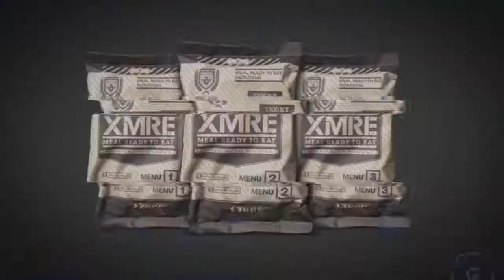The Difference Between Civilian And Military MREs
When you see advertisements for MREs meals, those designated for civilians, you might wonder if there is any difference between those and packages that are provided to the military. Although the food may be similar, as well as the packaging, there might be subtle differences. All of them are going to have nutritious food including meals with meat, vegetables, and desserts. They will likely include a spoon to eat everything, as well as a flameless ration heater. Let's discuss the differences, if any, between a civilian and military MREs.

Are There Differences Between Civilian And Military MREs?

Many people do ask the question about MREs in regard to civilian and military packaging. There is actually not a lot of difference between the two of them. Although the ones for the military are prepared for those that are used by the DoD, the only noticeable difference has to do with the packaging itself. You will see on the outside of the packages for those that are designated for military personnel that they are not for resale, and they are going to specifically state that they are for US military personnel only. That being said, there are some other differences that you may not notice, even if you are comparing both of them at the same time.

Accessories That Are Included

There are a few accessories that are not included in civilian MREs that are included with those that are for the military. All of them are going to have a full meal, main dish entrée, cracker with a spread, electrolyte beverage mix, side dish, dessert, as well as coffee and creamer. The differences are noticeable when you look at the accessory pack. They will both include salt, pepper, a spoon, napkin, sugar and a wet wipe. In the military packages, you will have Tabasco sauce, toilet paper which can be very valuable when you are out in a remote area, and a piece of chewing gum.

Is There A Reason That They Are Different?

There are obvious reasons why these accessories are different, whereas others are hard to tell. If you are in the military, and you do not have access to an actual bathroom, having the toilet paper, in addition to the napkins, can be a very important accessory to have. Where it gets confusing is why they do not include chewing gum or Tabasco sauce in the civilian MREs. It is thought that chewing gum could be very useful with a military officer that may need it in a survival type situation. It is sticky, and could be used to prop something up, or keep wires together. The Tabasco sauce is really the mystery. It could be that it is simply an accessory that they believe would be more useful for those that are on military missions opposed to individuals that are just trying to consume food that they have been storing in their garage.

Are They Going To Taste Any Different?

If you were to actually compare the meals that are served, if they are identical, they will likely taste very similar. However, since they are made by different companies, there is always going to be a subtle difference in the flavour. In regard to the coffee that is produced, that may also taste different, depending upon the type that is provided. As for the rest of the food including the side dish, main dish, and the full meal, it's just a matter of how it was prepared.

Do People Prefer One Over The Other?

In the same way that you would go to a different restaurant because you prefer the way, someone prepares your favourite meal, the same could be said for those that test military versus civilian MREs. There might be a few that are much better that are provided to civilians, or military MREs that have better entrées or full meals. Most people are not going to compare these, and if they did, it would likely not be a significant difference. At the very least, you are going to be happy that you have something to eat, and subtle differences in the flavour are not going to be things that you will be thinking about.

In conclusion, the primary differences between civilian and military MREs are simply going to be the accessories. The civilian meal ready eat packages will not have toilet paper, Tabasco sauce, or chewing gum. Other than that, these are all prepared in a similar way from start to finish. Although there may be subtle differences based upon how the food was prepared, the taste will be very similar regardless of which one you choose to compare.